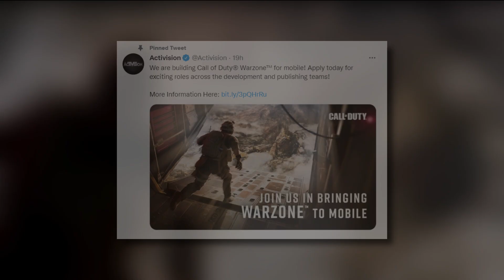Warzone Mobile is coming + New secret Nuke in Ground war Mode! COD Mobile